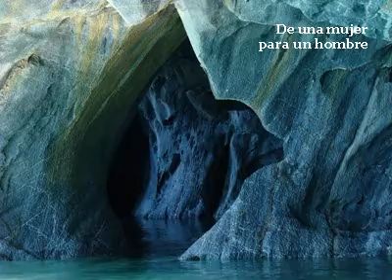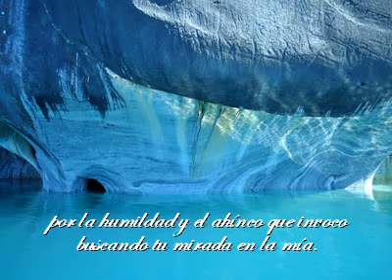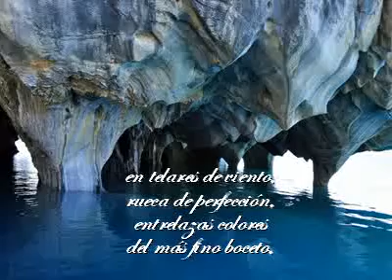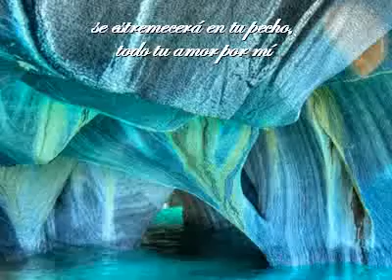107 Conjuro de amor